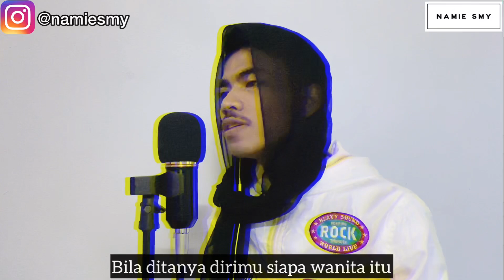GAMPANGNYA (MUDAHNYA) | ORIGINAL BY Namie Smy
Lagu saja-2 utk kaum lelaki & wanita yang DUA KALI LIMA!